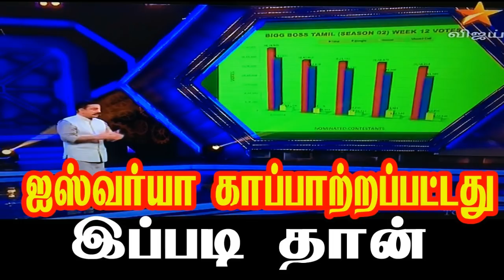Bigg Boss - ஐஸ்வர்யா Supporters இதை பாருங்க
Bigg Boss - 12th september promo

Bigg Boss - 12th september promo 1

Bigg Boss - 12th september promo 2

Bigg Boss - 12th september promo 3